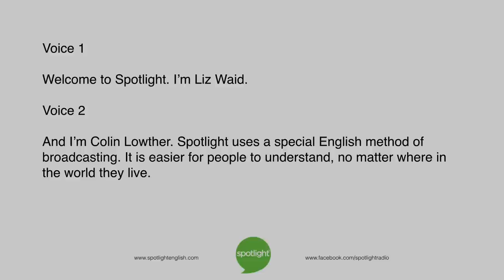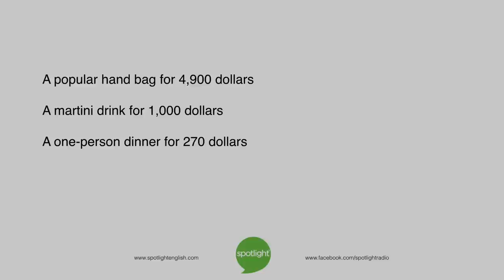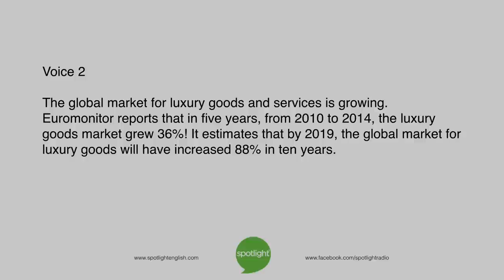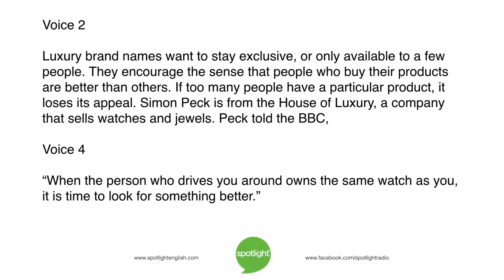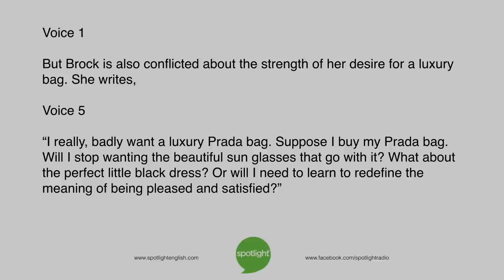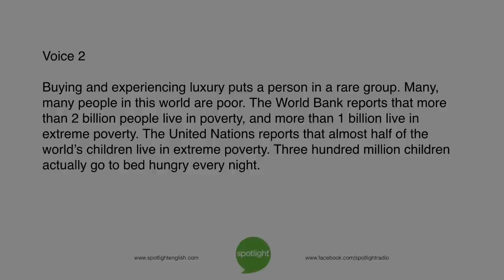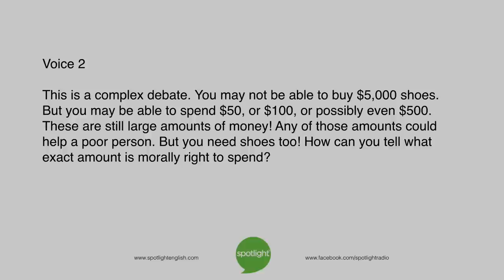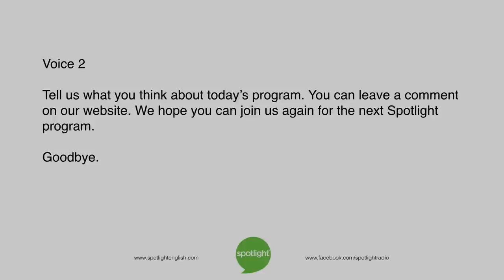Buying Things that Cost a Lot | practice English with Spotlight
How do you spend your money? Liz Waid and Colin Lowther look at the moral question of buying things that cost a lot of money.